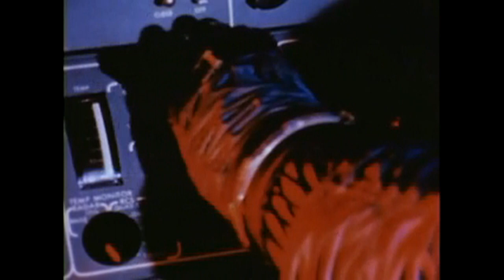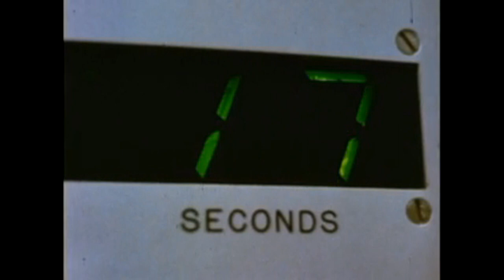Andy Pickford - Get Dyson (Beaumont Hannant Reprised Version)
Track Taken From The " Darklands EP " [GENP(X)25] (1994). Written & Produced By Andy Pickford. Remixed By Beaumont Hannant.